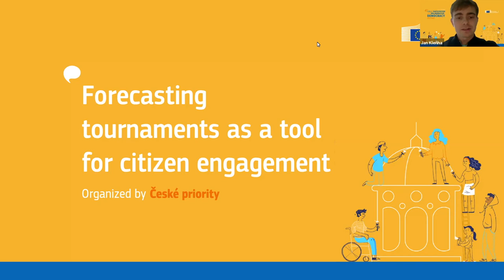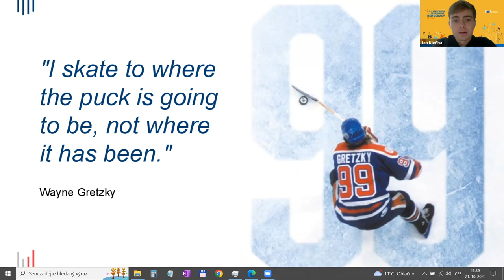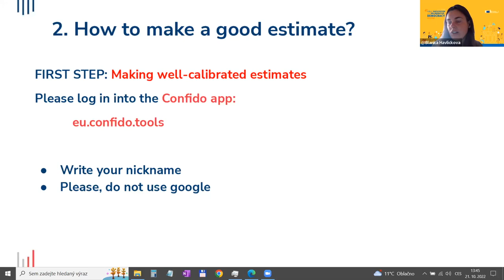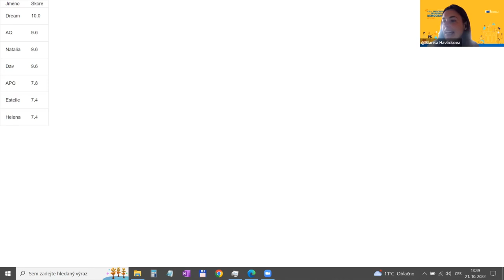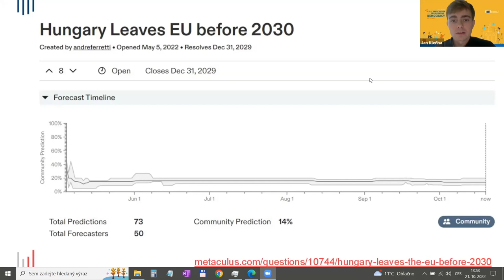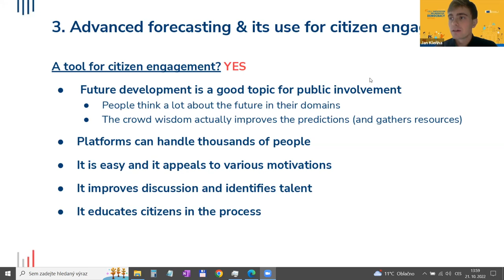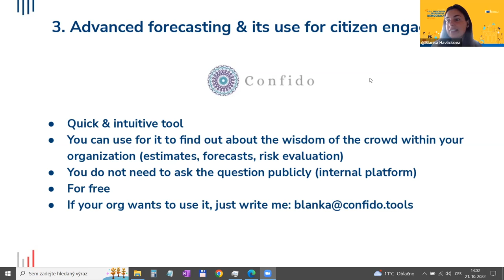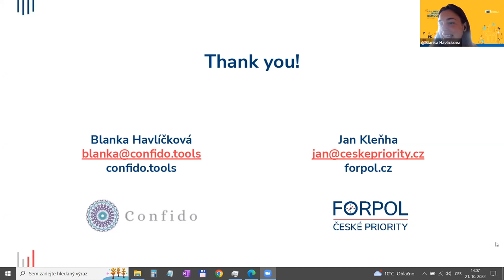Forecasting tournaments as a tool for citizen engagement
During this online workshop, participants will use an interactive app to learn about the "wisdom of the crowd" through a practical exercise. Participants will also learn about forecasting tournaments, how anyone can become a good "forecaster" and how can forecasting tournaments be used to effectivelly engage citizens and make more robust predictions of future trends or events.

MODERATORS: BLANKA HAVLÍČKOVÁ (DIRECTOR AT CONFIDO INSTITUTE), JAN KLEŇHA (DIRECTOR AT ČESKÉ PRIORITY)